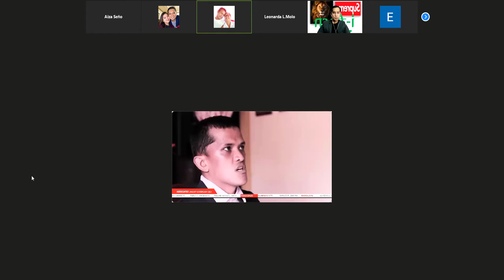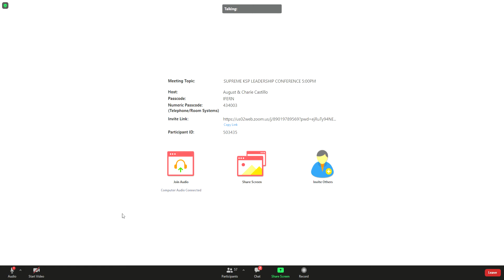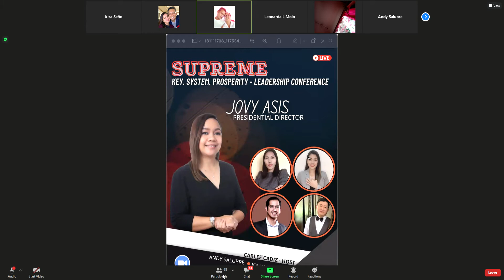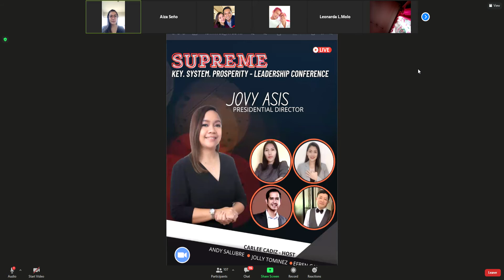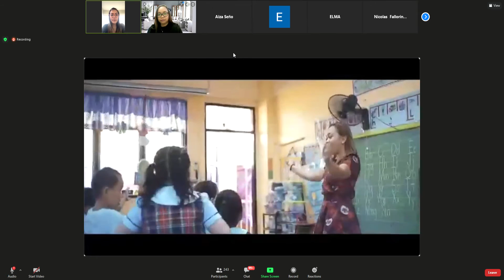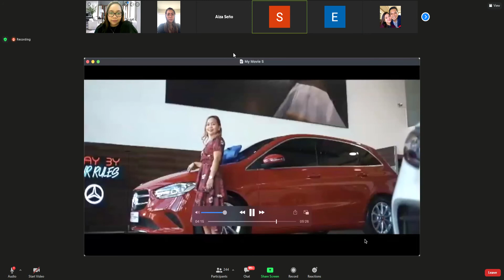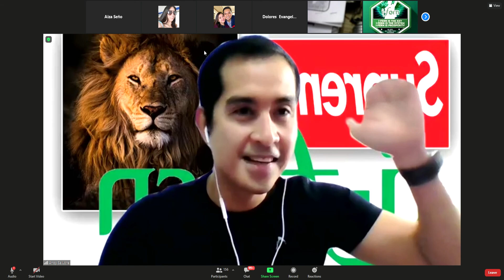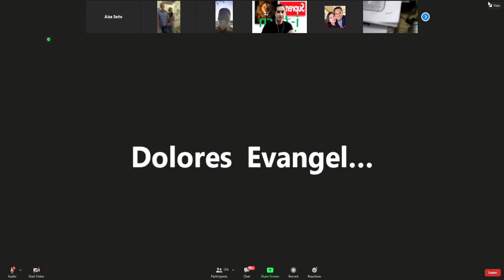IFERN KSP with Presidential Director JOVY ASIS // May 5, 2021